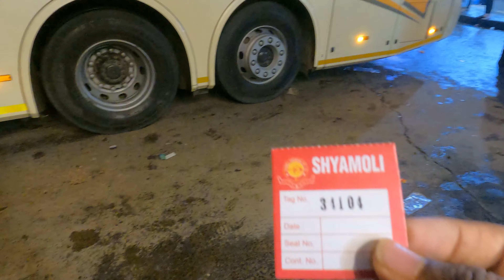Kolkata to Siliguri Sleeper VOLVO Bus Journey | Shyamoli Paribahan VOLVO 9600s